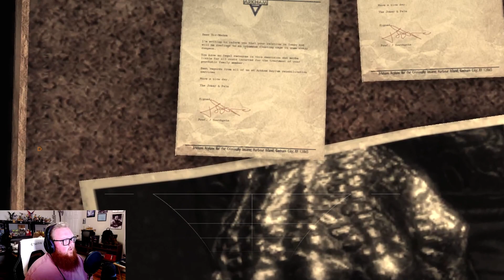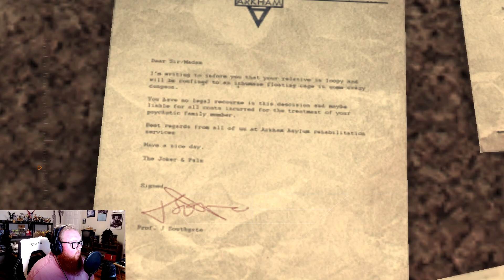"Tick Tock Feed the Croc" | Batman: Arkham Asylum Let's Play Ep. 12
🎮 Dive into the captivating world of Batman: Arkham Asylum with me as your guide! 🦇 Join in on the action-packed Let's Play where I'll be showcasing my love for this legendary game. Get ready for epic battles, mind-bending puzzles, and an immersive storyline that keeps you on the edge of your seat. As a huge fan of Batman: Arkham Asylum, I can't wait to share my excitement and passion for the game with you. 🌌🔥